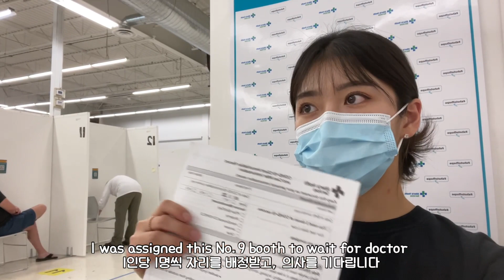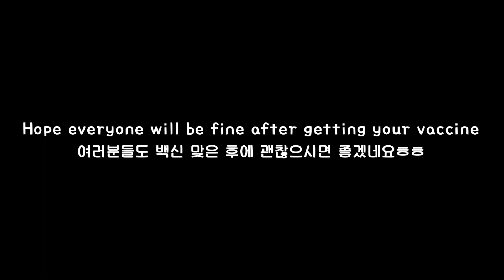I have been VACCINATED in Canada l First dose l After getting Pfizer Vaccine l 캐나다에서 이렇게 빨리 백신을 맞다니?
코로나 백신 1차 접종 완료 했습니다! ㅠㅠ👏🏻
캐나다에 계시는 분들 중 대부분은 예약 해두고 날짜를 기다리시거나 이미 접종하신 분들도 많이 있더라구요~ 모두 별 탈 없이 접종 잘 마치시면 좋겠어요ㅎㅎ
영상 재미있게 봐주시고, 항상 제 영상 기다려주셔서 감사드립니당 : )